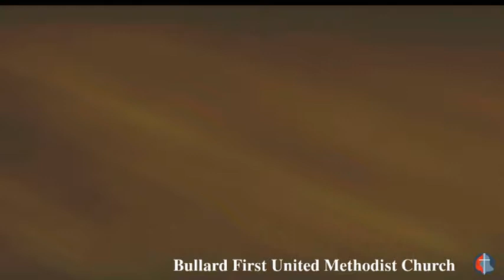Bullard FUMC Sermon June 4, 2017